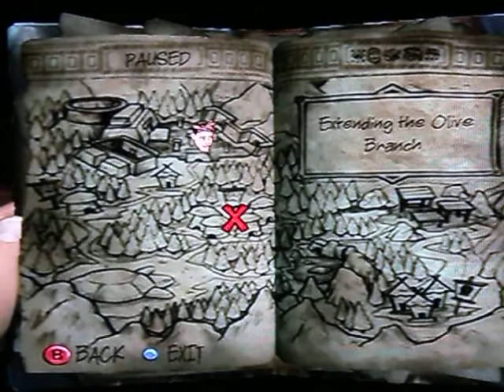Let's Play Pitfall: The Lost Expedition ~ Part 4 ~ The Heroic Dash Harry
Thank you guys for watching. Come see me next time and I'll see you another time. Byeeee!